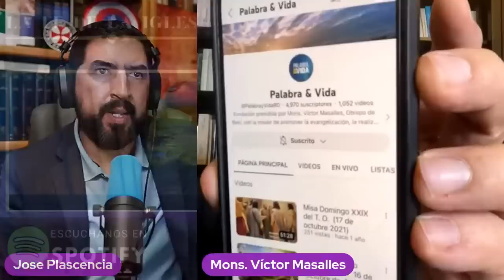Testimonio de Conversión: Entrevista a Mons. Víctor Masalles |La Fe de la Iglesia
🔥Dejanos tu LIKE - Me Gusta👍💯